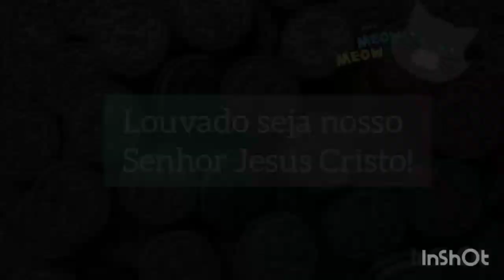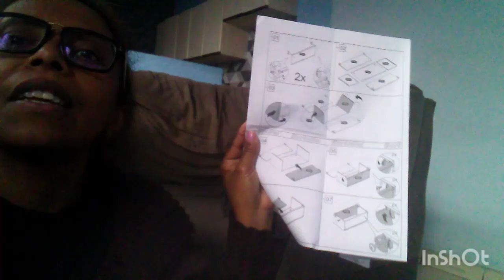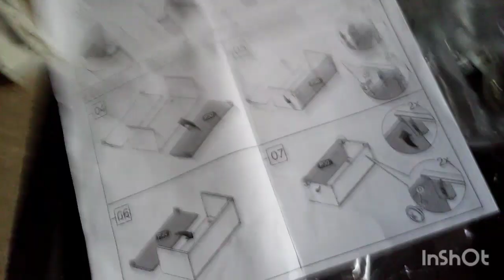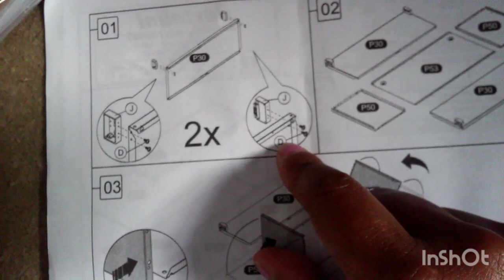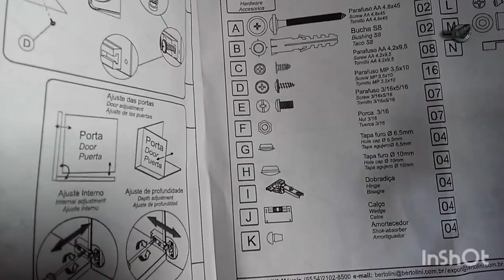comomontararmáriodegeladeira duas portas Bertolini.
Músico: Philip E MorrisMúsica: Mornings